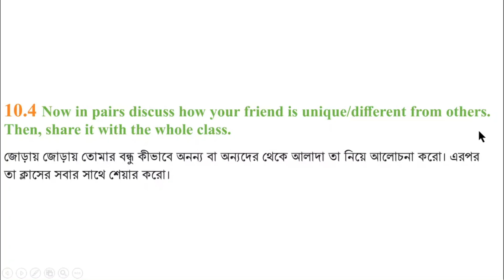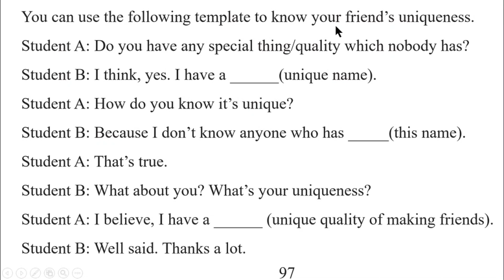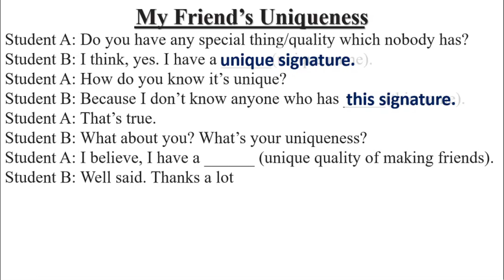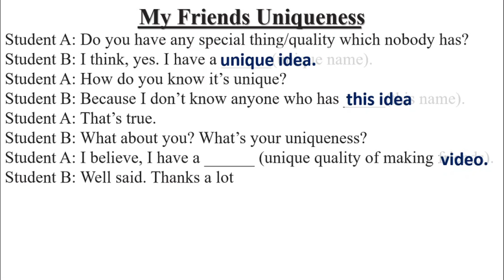ইংরেজি ৭ম শ্রেণি অধ্যায় ১০ লেসন ১০.৪, ভোকেবুলারি পৃষ্ঠা ৯৭, ইংরেজী ১ম পত্র ৭ম শ্রেণি,1 Hour School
ইংরেজি ৭ম শ্রেণি অধ্যায় ১০ লেসন ১০.৪, ভোকেবুলারি পৃষ্ঠা ৯৭, ইংরেজী ১ম পত্র ৭ম শ্রেণি,1 Hour School, @1HourSchool